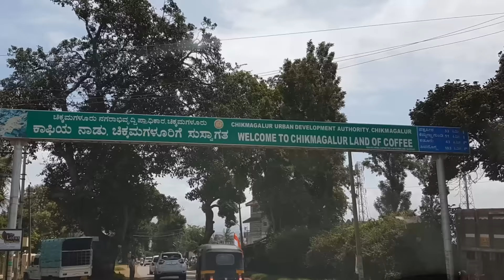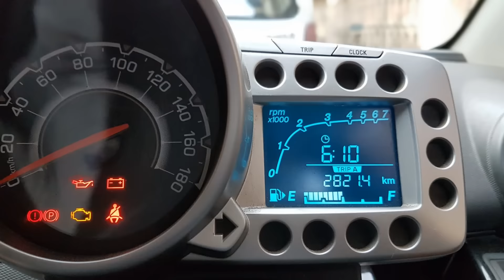Karnataka Roadtrip: 8 Days in Karnataka (Chikmagalur, Madikeri, Coorg)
An 8 days, 2800 Kms roadtrip with family from Mumbai to Karnataka and back by Chevrolet Beat.
Places Visited -
Jog Falls, Second highest plunge waterfall in India.
Sringeri Temple
Chikmagluru
Baba Budangiri
Honnamana Halla Falls
Mullayangiri
Kalathgiri falls & Temple
Kemmannugundi Top
Bhadra Tiger Reserve
Amruteshwar Temple
Chennakesava Temple, Belur
Halebidu Ruins
Kushalnagar Monastery
Talakaveri, Source of River Cauvery
Bhagmandala
Abbey Falls
Dubare Elephant Camp
Omkareshwara Temple, Madikeri
Raja's Seat, Madikeri
Parmarth Niketan, Belgaum